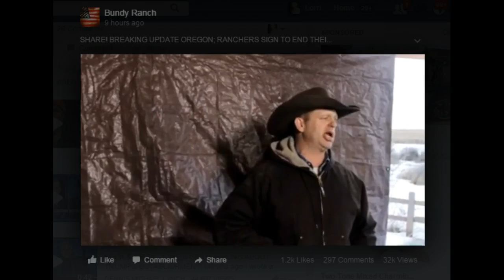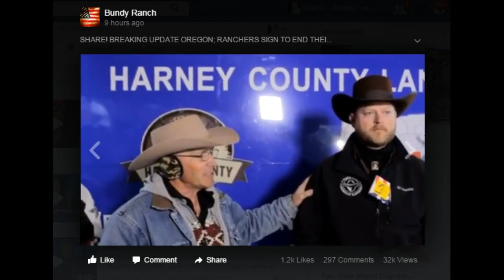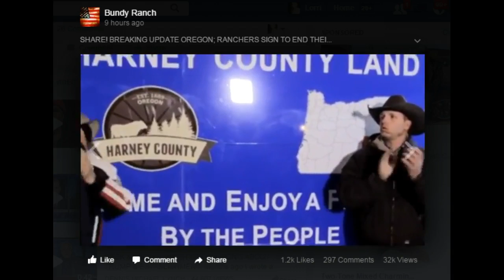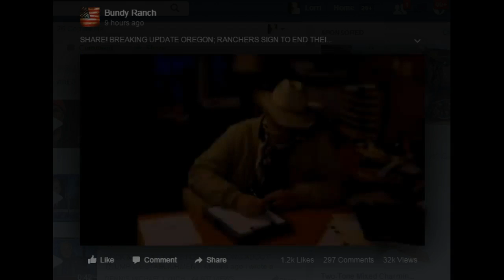SMELLS LIKE FREEDOM: Harney County Refuge Burns, Oregon 1/23/2016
Original obtained from: Bundy Ranch